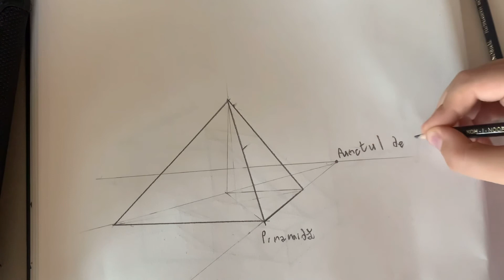Cum sa desenam o piramida la un punct de fuga (How to draw a pyramid in 1-point perspective)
In acest video o sa va arat cum sa desenati o piramida la un punct de fuga( In this video I’ll show you how to draw a pyramid in one-point perspective)